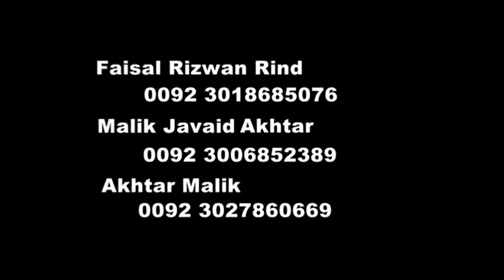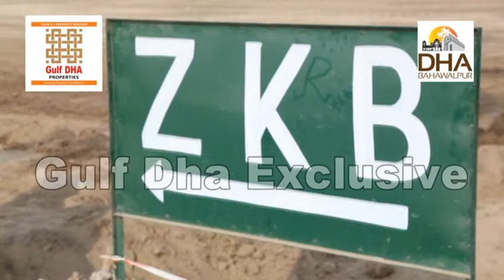Dha Bahawalpur main Access MB1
Gulf Dha Roperties Bahawalpur